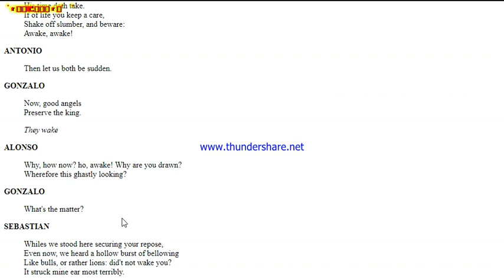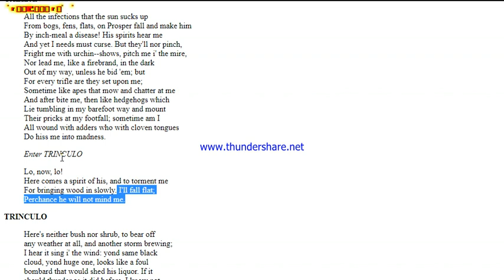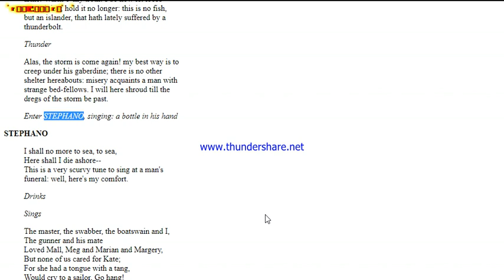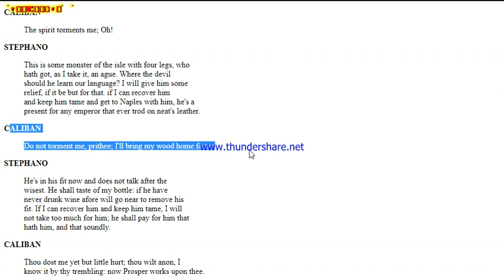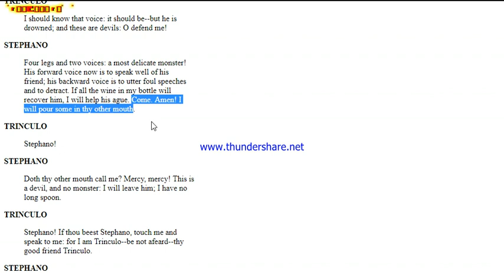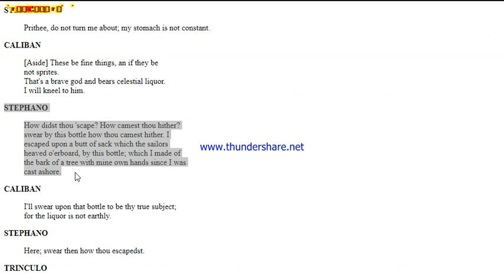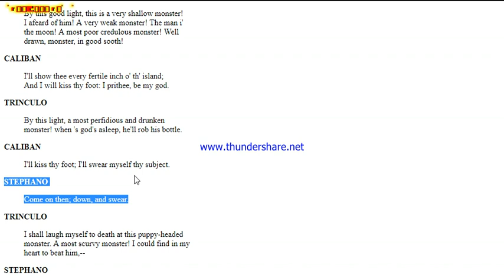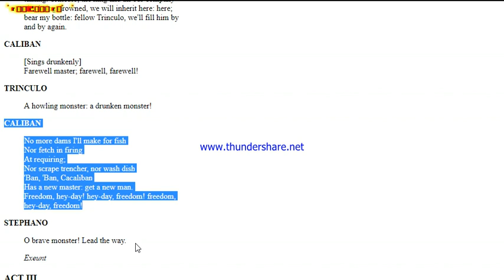ISC English | The Tempest | ACT 2 - SCENE 2 | HINDI Explanation | William Shakespeare | Line by Line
Act II, scene ii
Summary
Caliban enters with a load of wood, and thunder sounds in the background. Caliban curses and describes the torments that Prospero’s spirits subject him to: they pinch, bite, and prick him, especially when he curses. As he is thinking of these spirits, Caliban sees Trinculo and imagines him to be one of the spirits. Hoping to avoid pinching, he lies down and covers himself with his cloak. Trinculo hears the thunder and looks about for some cover from the storm. The only thing he sees is the cloak-covered Caliban on the ground. He is not so much repulsed by Caliban as curious. He cannot decide whether Caliban is a “man or a fish” (II.ii.24). He thinks of a time when he traveled to England and witnessed freak-shows there. Caliban, he thinks, would bring him a lot of money in England. Thunder sounds again and Trinculo decides that the best shelter in sight is beneath Caliban’s cloak, and so he joins the man-monster there.

Stephano enters singing and drinking. He hears Caliban cry out to Trinculo, “Do not torment me! O!” (II.ii.54). Hearing this and seeing the four legs sticking out from the cloak, Stephano thinks the two men are a four-legged monster with a fever. He decides to relieve this fever with a drink. Caliban continues to resist Trinculo, whom he still thinks is a spirit tormenting him. Trinculo recognizes Stephano’s voice and says so. Stephano, of course, assumes for a moment that the monster has two heads, and he promises to pour liquor in both mouths. Trinculo now calls out to Stephano, and Stephano pulls his friend out from under the cloak. While the two men discuss how they arrived safely on shore, Caliban enjoys the liquor and begs to worship Stephano. The men take full advantage of Caliban’s drunkenness, mocking him as a “most ridiculous monster” (II.ii.157) as he promises to lead them around and show them the isle.